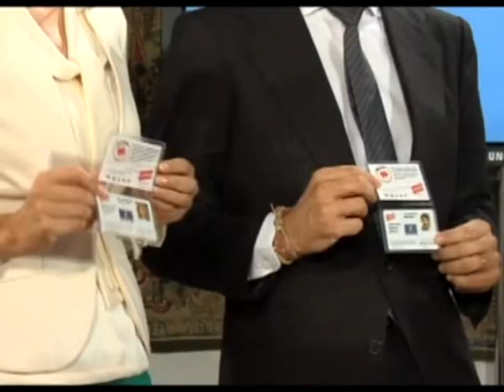En Castilla- La Mancha de la renovación con Madrid del abono transporte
Cerca de 10.000 personas se beneficiarán en Castilla- La Mancha de la renovación con Madrid del abono transporte

Casi 10.00 personas se desplazan diariamente a Madrid procedentes de Castilla- La Mancha.
Esta mañana se ha renovado el convenio para el abono transporte que permitirá a todas estas personas viajar hasta Madrid y desplazarse por la Capital Española  de forma más barata.
En concreto, 110 euros para los que no tengan que recorrer más de 59 kilómetros y 131 para los que procedan de localidades que disten con Madrid entre 60 y 89 kilómetros. Unos precios que se reducen en el caso de familias numerosas, discapacitados y jóvenes.
Hoy se renueva el convenio de colaboración entre la Junta de Comunidades de Castilla- La Mancha y la Comunidad de Madrid para hacer efectivo los títulos de abono transportes para los desplazamientos entre ambas Comunidades.
Una colaboración que no es la única entre ambas autonomías, que además de en el transporte participan en temas de agua, extinción de incendios o promoción económica.
 Colaboración que ha valido a la Presidenta de la Región para poner en valor su importancia a la hora de remar en una dirección para sortear la crisis económica.
El convenio para el abono transporte se renovará de forma automática y beneficiará a poblaciones de las provincias limítrofes con Madrid, Toledo, Cuenca y Guadalajara.